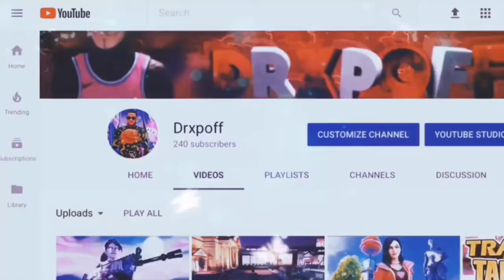I got to play on my 2k20 build early 🤫🤫